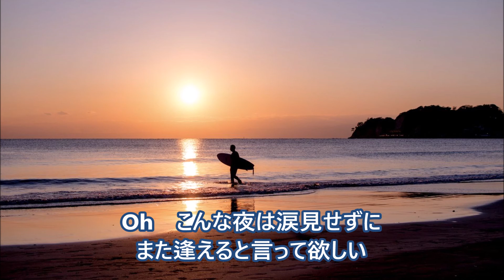真夏の果実 ／サザンオールスターズ 【cover】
涙があふれる悲しい季節は誰かに抱かれた夢を見る～♪
1990年リリースのサザンオールスターズ28枚目のシングル(^^♪
桑田佳祐監督映画「稲村ジェーン」主題歌